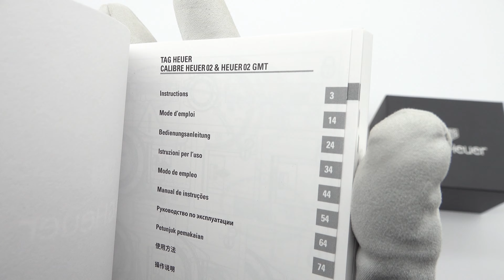TAG Heuer Carrera CBN2A1A.BA0643 Unboxing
TAG Heuer Carrera CBN2A1ABA0643
Price:

Automatic Chronograph - Diameter 44 mm CBN2A1ABA0643 A sporty elegant TAG Heuer Carrera with a 44-mm case in fine-brushed, polished steel, blue dial, and steel H-shape bracelet Luxury and technicity at a single stroke, with our in-house Heuer 02 automatic movement This video for TAG Heuer Carrera contains:
0:17 Opening the box
0:39 User manual
0:30 Warranty card
2:05 Front view
2:59 Side view
4:08 Rear view
4:37 Strap/Bracelet
5:49 How it looks on the hand